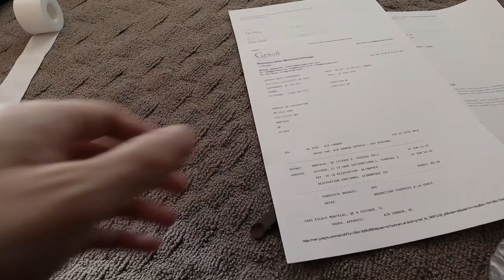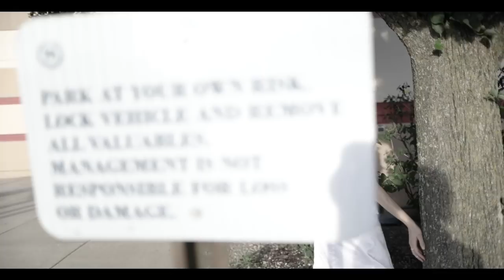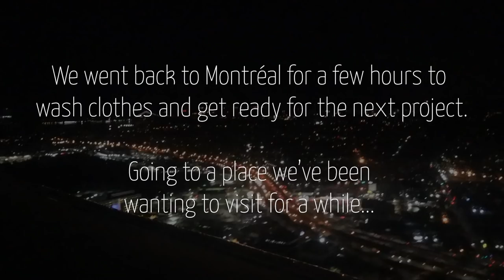Paper tube and shower curtain dress -Tube Stories 101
For the real tubes that we're using, check out :D

Our flight to NYC got canceled and we got stuck in Chicago for one night with no tubes, no dress, no tripods, and no battery chargers. During the shuttle ride to the hotel, we started joking about using a bed sheet to fake a dress, and to use whatever we could find in the hotel room as a light-painting tool. It turned out that the shower curtains / hooks were amazing. We also gave it a try with the plane tickets to roll our own tube. Well, it worked! We didn't create any miracles behind a McDonald's restaurant, but we certainly made a point by showing that no matter the conditions, there's always a way to see the positive side and make the best out of it. I really want to put emphasis on this: don't wait for the perfect conditions, don't wait until you have the right equipment. Just go out and shoot. Do it.

Thanks to the Out of Chicago and Adorama Inspire teams who got us in this adventure ::)

The first half of this video has been presented at the end of our conference at Adorama and it's been the highlight of the talk. Well, we needed to justify why we were late anyway ;) With all of our flights issues, we ended up staying only 2 hours in NYC and we had to rush our way back to Montreal to take a shower, do the laundry and then hop on the next flight to Toronto where we will meet with the Audi team to then fly to the Atacama desert in Chile. That's what we're presenting you in episodes 102, 103, 104, 105 and 106 coming up this Sunday. Stay with us ♡

PS: SORRY FOR THE CHEESY MUSIC LOLLLLLLLL

We're a dancer/photographer duo making our way using a tube, a feather, and a flashlight. Everything we do is lit by hand, one frame at a time. Light-painting for us is a lifestyle, and this is what we share with our audience. The purpose of the Tube Stories is to bring a brighter and more colorful night to whoever is going to cross our path. Our work has been presented on the BBC, CNN, MTV, VICE, TEDx and much more.

--- About Eric Paré (Instagram: @ericparephoto)
Eric Paré is an artist-entrepreneur. When he's not on the road creating the Tube Stories, he can be found with his team at his studios in Montréal where he is working on multi-camera concepts and new technologies. He has recently been doing high ends projects for Intel, HP, Facebook, Microsoft and Adobe.

--- About Kim Henry (Instagram: @kimhenry.dance)
Kim Henry is a professional contemporary dancer that has a fascination for movement and human being. Versatile and curious, she seeks for projects that push her beyond her limits. As a freelance artist, she took part in more than 45 dance and physical theater projects since 2011. From a stage in a full-house theater to an empty desert, dancing is the language she likes the most.